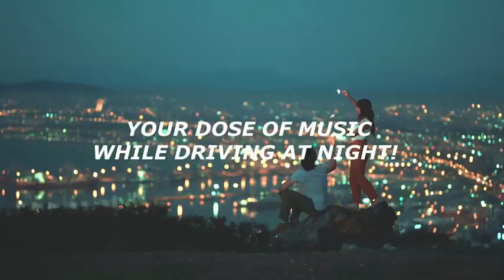DANCING IN MY ROOM 1 HOUR HIGH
Dancing Musique in My room you can.